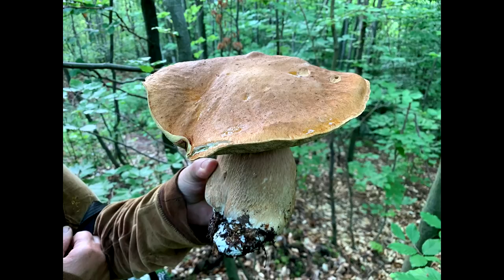Huge Mushrooms, giant bolete in June (birch, chanterelle, russula mushrooms, hribi, Grande porcini)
Different kinds of mushrooms.Giant Bolete June Mushrooms (Funghi porcini, birch bolete, chanterelle, russula mushrooms .